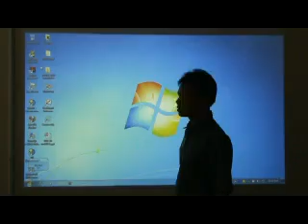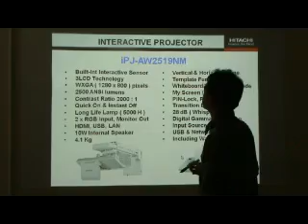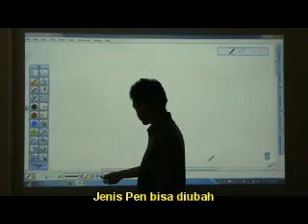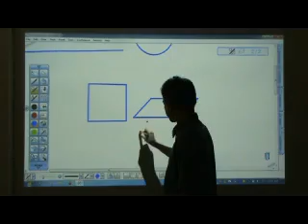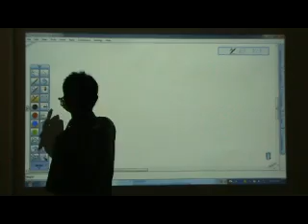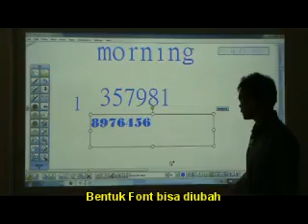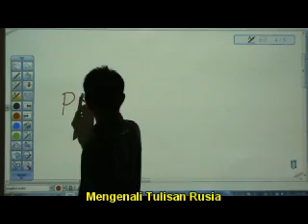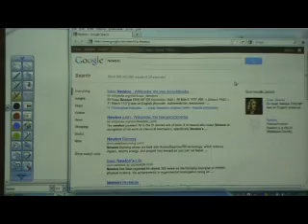Hitachi Interactive Projector Part-1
Video penjelasan secara detail mengenai Hitachi Interactive Projector (CP-AW2519NM). Projector seri ini dapat mengubah layar atau tembok anda menjadi media touchscreen tanpa memerlukan bantuan dari alat lain.

Highlight fitur dari Interactive Projector pada video ini adalah:
Part 1
- Sebagai media touchscreen, menggunakan software Starboard
- Menjalankan Presentasi
- Menggambar dan menulis dengan berbagai warna dan keteblana
- Object & Text Recognition dalam berbagai aksara (Arab, Jepang, Rusia, Latin, dsb)

Part 2
- Menggunakan Text Pen, search langsung ke Internet text. Bisa drag and drop image secara langsung.
- Anotasi secara langsung
- Photo Gallery dan Clip Art

Part 3
- Menyimpan Whiteboard dalam berbagai bentuk file yang mudah di-share
- Tools untuk membantu presentasi

INFO LEBIH LANJUT, hubungi kami:
COMPUTA AUDIO VISUAL
Jl. Tambak no. 306 Yogyakarta, 55182
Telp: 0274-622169